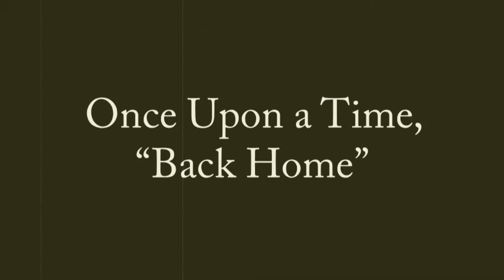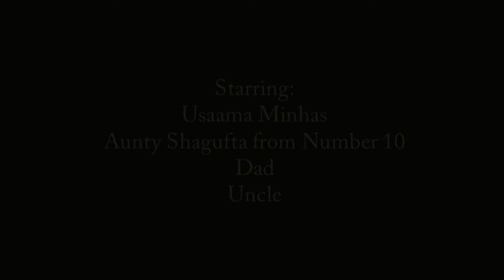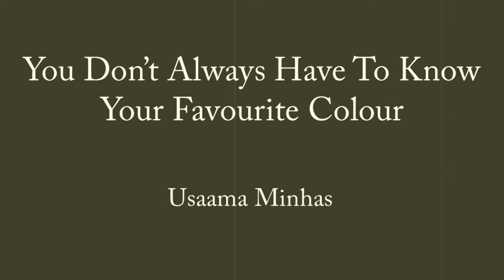You Don't Always Have To Know Your Favourite Colour | Spoken Word about 'growing up'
This poem tells a funny and reflective story about growing up with the pressures of choosing a career and knowing exactly what to 'do', against the backdrop of living in a diaspora family and community. It's been an incredibly difficult but FUN process putting this piece together. I hope you all enjoy! - Usaama